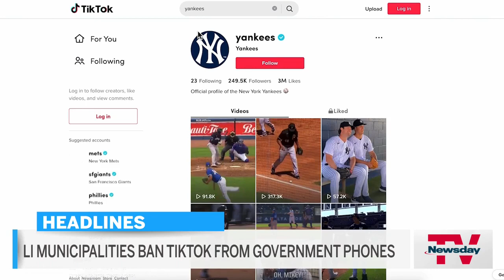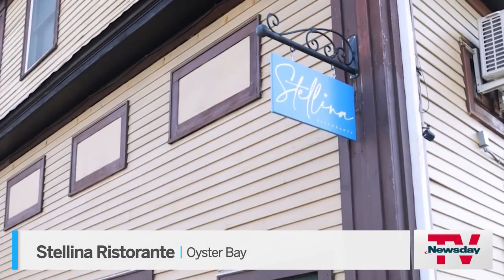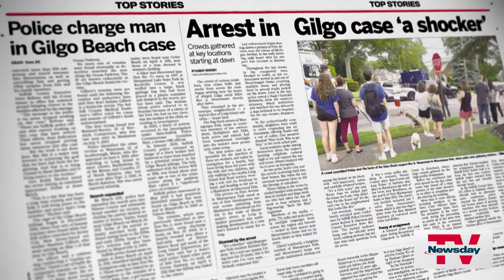NewsdayTV, Streaming Now | 7 AM | AUG 18, 2023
Pot shop business booming … Sands exec arrested … Hidden restaurants